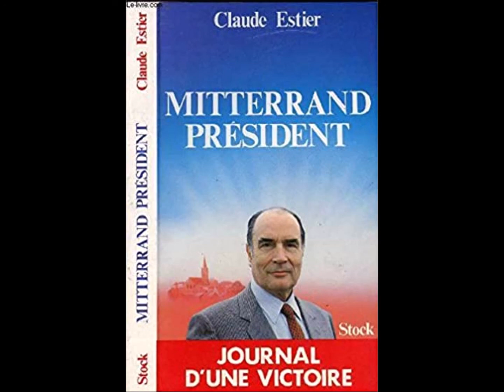1981. 26 avril. Campagne présidentielle de François Mitterrand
Extrait de :

Claude Estier, "Mitterrand Président, journal d'une victoire", éditions Stock, 1981, pp. 182-184